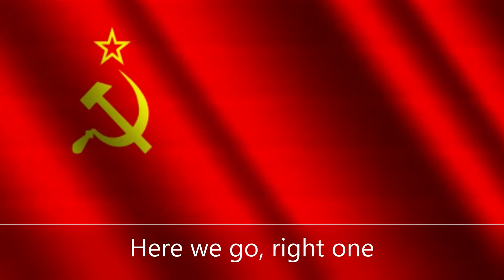May 9th Celebration!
In honor of the May 9th celebration, I made this simple video to showcase the great Russian modern military.